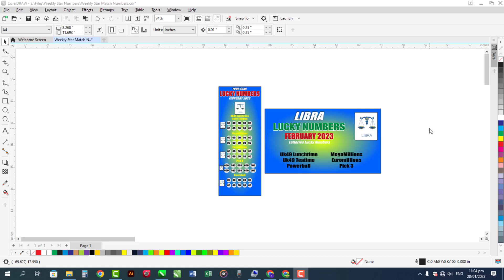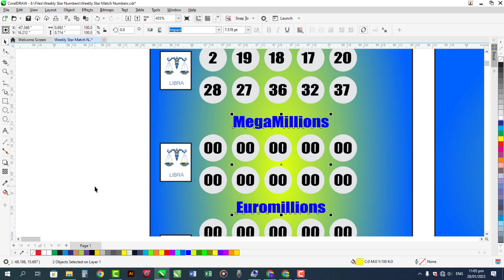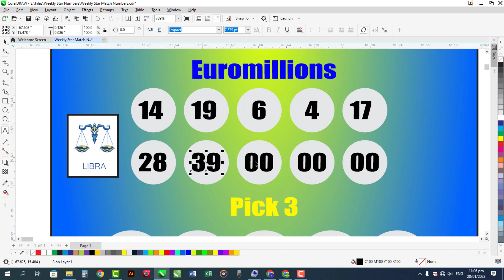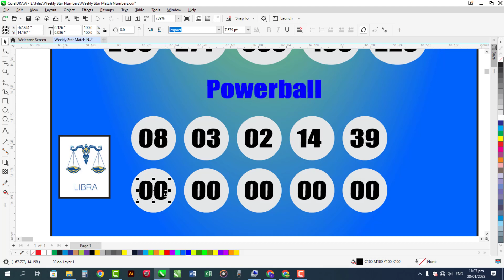Libra Lucky Numbers | Libra today | ♎ Fly your own way!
Libra Lucky Numbers 2023 Fly your own way! Monthly Lottery Numbers Prediction!!
Libra Lucky Numbers
Libra Monthly Prediction
Libra Lottery Numbers
Libra Today Lucky Numbers
Libra Luckiest Numbers
Libra in 2023
Libra Lottery Lucky Hot Numbers
Libra Luckiest Lottery Number
Libra Monthly
Libra is the seventh astrological sign of the zodiac, represented by the scales. People born between September 23 and October 22 are said to be under this sign of the zodiac. Libra is an air sign and is known for being balanced, fair-minded, and objective. They are often seen as charming and diplomatic, with a great sense of justice. Those born under this sign are often peace-loving and seek harmony in all areas of their lives. They tend to be intellectual, analytical, and good at problem-solving. Libra also values beauty and art, and often has an appreciation for music, literature, and the finer things in life.

Introduction About My Channel:
Lotteries Predictions
🔥Uk49s Lunch Time & TeaTime Prediction
🔥EuroMillions Draw
🔥Mahzooz Draw
🔥OMillionaire
🔥Mega Millions
🔥SuperEnalotto
🔥OZ Lotto

Social Media Address:
I am Using Software for YouTube Video Editing:
Camtasia 2022

Designer:
Sareen Bukhari
Advertiser:
Anjum Sabtain Sahil
Guessing & Calculation:
Syed Zargam Ali
Thanks